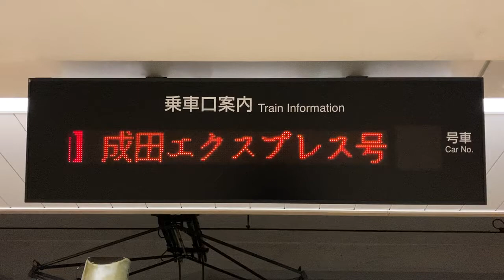JR東日本 成田空港駅 ホーム 乗車口案内標(LED特急乗車口案内)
乗車口案内標 | 株式会社新陽社